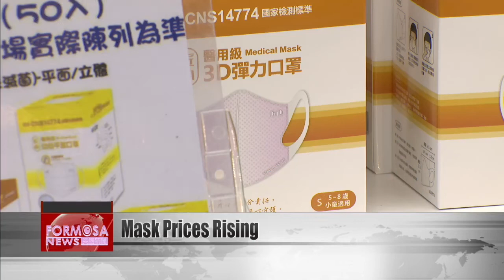Mask prices rising as demand heats up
With the recent rise in COVID cases, demand for face masks is surging. This week, 7.32 million masks were sold through the government ration system each day. That’s two million more than the average in June, before Taiwan lifted its COVID restrictions.

On the retail market, masks are increasingly hard to find and prices are creeping up. One brand that used to cost NT$280 a box is now going for up to NT$350. Some retailers are selling packs of 50 for NT$510 - which is double the cost of rationed masks.